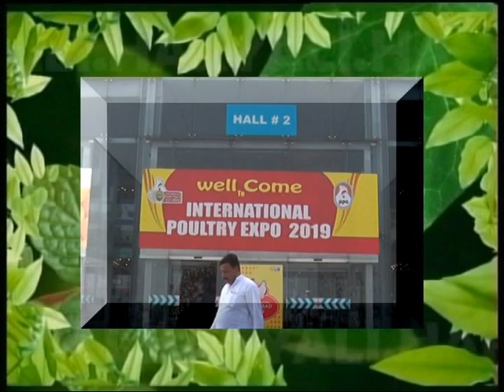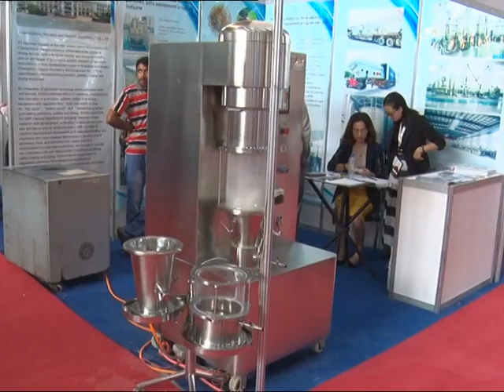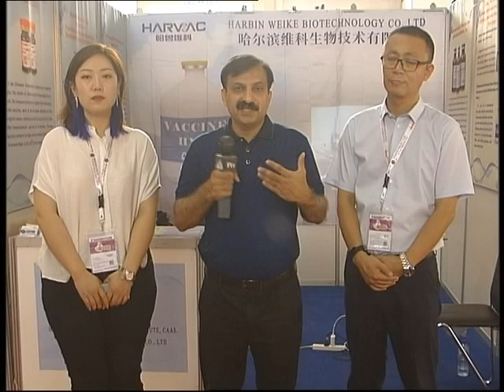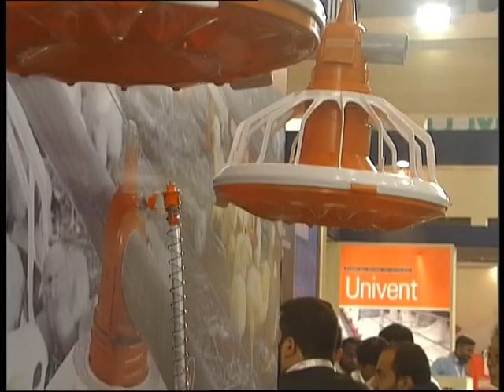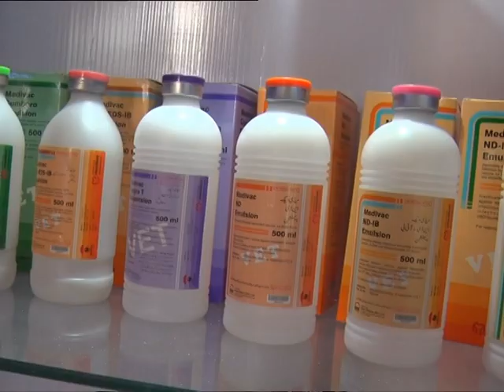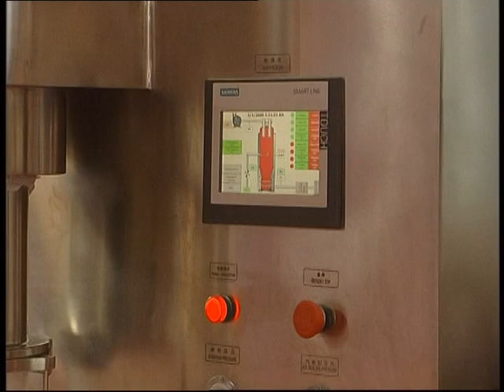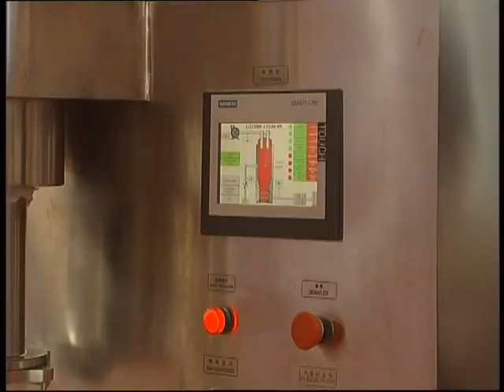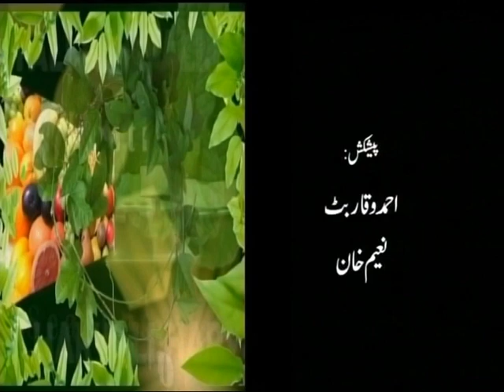Haryali by Dr. Mahmood Qureshi on Poultry Expo 2019